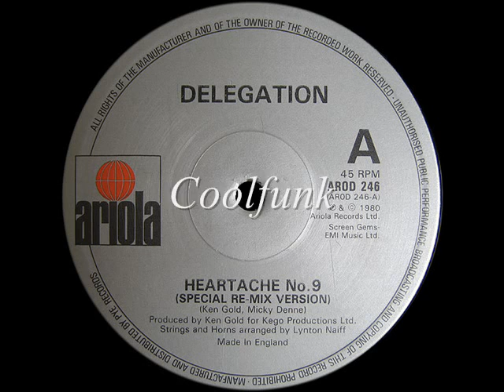Delegation - Heartache No. 9 (12" Special Re-Mix Version)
Disco-Funk

Heartache No. 9 (12" Special Re-Mix Version)